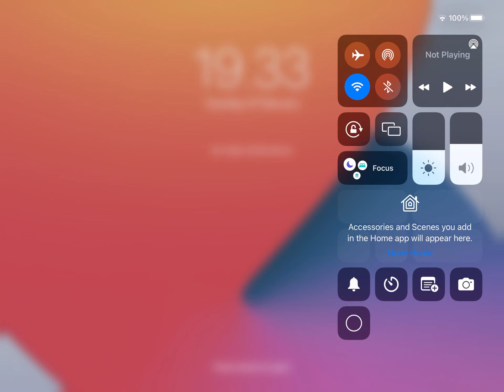Wizard is a wizard (no robux it’s a glitch)